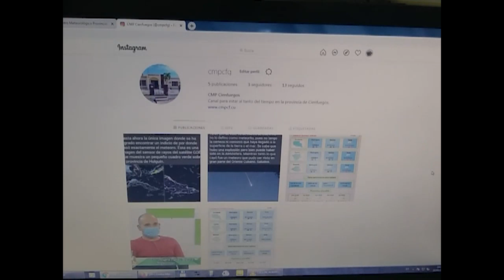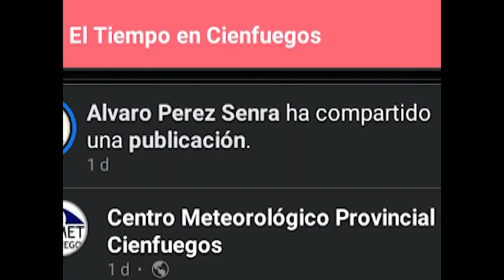Meteorología, pronósticos y televisión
Este 23 de marzo se celebra el Día Mundial de la Meteorología para conmemorar la entrada en vigor, en 1950, del convenio que dio origen a la Organización Meteorológica Mundial. Para acercarnos al quehacer de la meteorología en el territorio, este canal conversó con Álvaro Pérez Senra, uno de los más jóvenes meteorólogos de nuestra provincia.